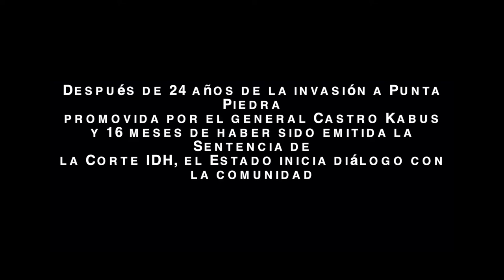Reunión Comunidad de Punta Piedra con comisión Estado en relación cumplimiento sentencia Corte IDH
Después de 24 años de haberse dado la invasión en Punta Piedra promovida por el general Castro Kabus y 16 meses de la sentencia emitida por la Corte IDH en relación al caso Punta Piedra vrs Honduras, el Estado inicia el diálogo con una propuesta rechazada por la comunidad Garífuna.